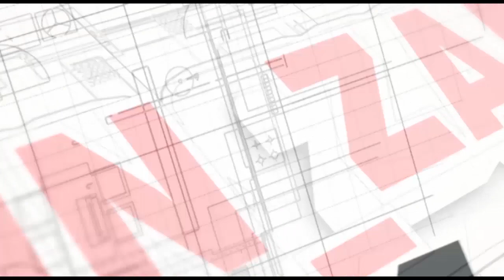УЗБДА БУГУН ДАХШАТЛИ ХОДИСА РУЙ БЕРДИ